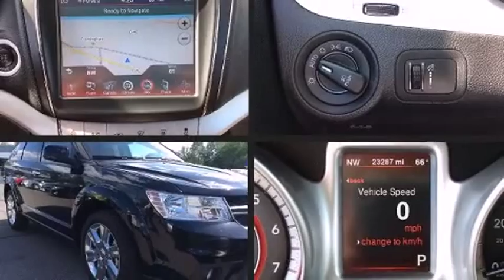2014 Dodge Journey Limited in Somerville, MA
2014 Dodge Journey Limited in Somerville, MA
if you are looking for a 2014 Dodge Journey Limited in Somerville, MA you will find it here. Over 300 vehicles in our inventory. The 2014 Dodge Journey Limited in Somerville, MA can be yours.